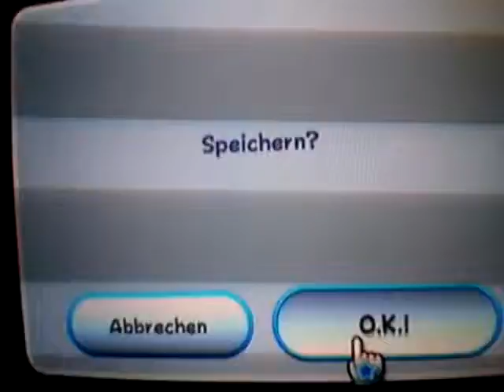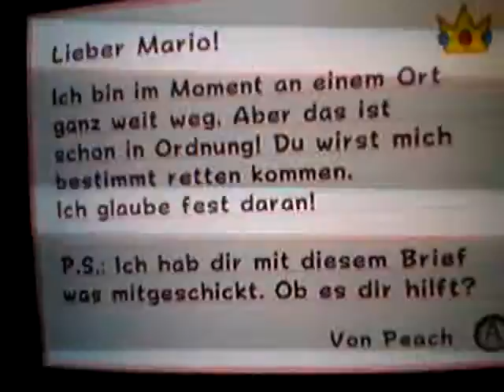Let´s Play Super Mario Galaxy (Oesterreich) Part 11